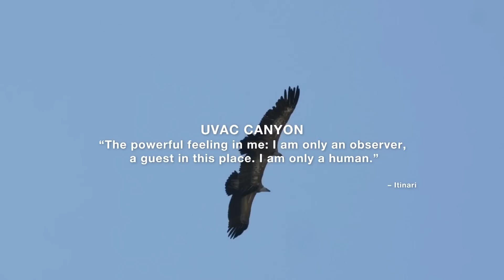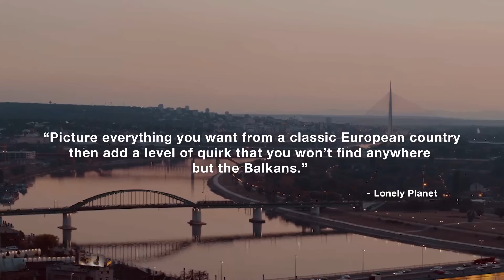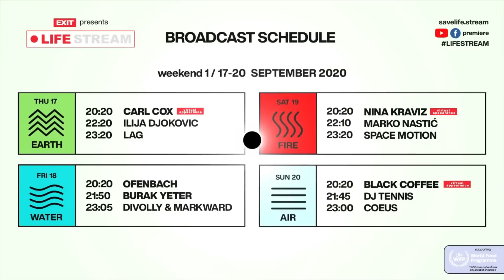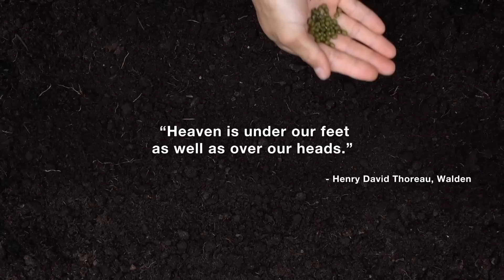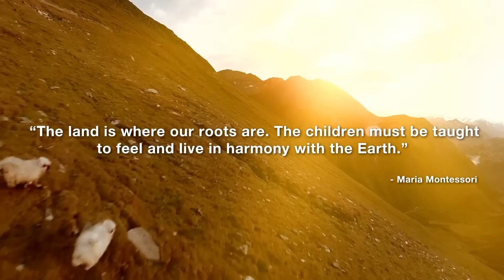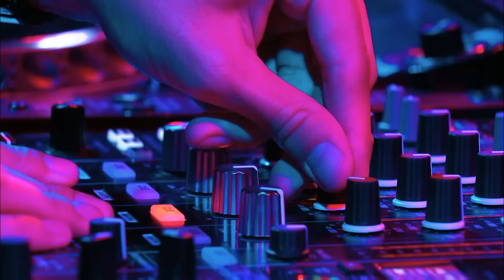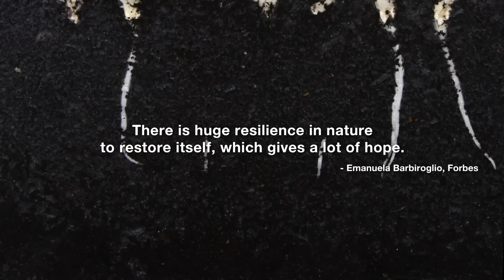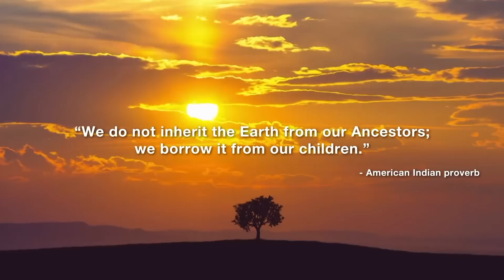Lag Live @ EXIT LIFE STREAM 2020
Life Stream Premiere: Lag on-air!

Dance with Lag’s avalanche of captivating techno beats within LifeStream Broadcast Weekend 1!

In a year when most of the live events were shut down, EXIT managed to realize Life Stream, a global project that will in many ways mark the 2020 festival year.

Together with the United Nations World Food Programme, the world’s largest humanitarian organization,
EXIT launched a new phase of Life Stream project this September, in order to raise awareness about the problem of accelerated environmental destruction and hundreds of millions of people who are in danger of extreme hunger.
As the integral part of the Life Stream recordings various video materials and messages were broadcast, which spoke about the ecological mission of the project and the work of the United Nations World Food Programme.

On October 9th 2020. Nobel Peace Prize has been awarded to the World Food Programme
for its efforts to combat hunger and help millions of people from all around the world!

Projekat je podržan od strane Grada Novog Sada i Ministarstva trgovine, turizma i telekomunikacija.